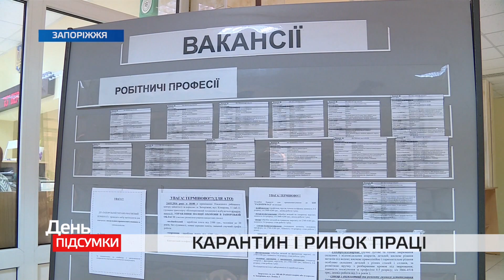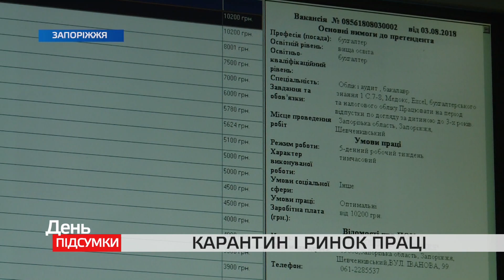Проблема безробіття у Запорізькому регіоні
Щоденно більше 200 жителів Запорізького регіону отримують статус безробітних. Тільки офіційно зареєстрованих таких громадян по області близько 25 тисяч. Такі дані наводить обласний центр зайнятості. Нині на одне робоче місце претендує 19 людей. Ускладнює ситуацію й національний карантин, який триває вже понад три місяці.